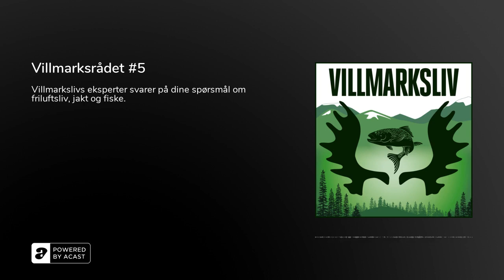Villmarksrådet #5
Villmarksrådet 5I spalten «Villmarksliv svarer», har bladet Villmarksliv svart på en mengde leserspørsmål om norsk natur og dyreliv. I episodene fra «Villmarksrådet», går vi gjennom noen av spørsmålene vi har fått - og hva våre eksperter har svart. Våre eksperter er blant andre:John Arne Tungen: Fast produkt- og utstyrstester vil Villmarksliv i over 15 årArne T. Hamarsland: Fast produkt- og utstyrstester for Villmarksliv og Jakt i en årrekkeDag Kjelsaas: Tidligere redaktør og har jobbet en mannsalder (eller tre) i Villmarksliv. Utrolig kunnskapsrik om fiske, sportsfiske, dyreliv og natur.Andreas Næristorp: Fast bidragsyter til bladet Alt om Fiske. Kunnskapsrik om metoder, utstyr og arter. Bidrar også til å godkjenne norske fiskerekorder

Bli gjerne med i vår nye Facebook-gruppe for Podkasten Villmarksliv.

Gi oss gjerne en tommel opp og en vurdering der du lytter til Podkasten Villmarksliv.

Vil du ha et gratis nyhetsbrev fra bladene Villmarksliv, Jakt og Alt om Fiske? Meld deg på her!